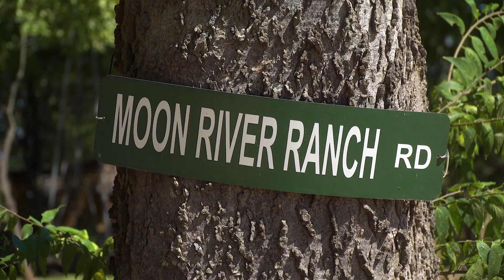Moon River Ranch Wedding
Marissa & Will's highlight video of their rustic Waco, Texas wedding at the Moon River Ranch (moonriverranch.com).